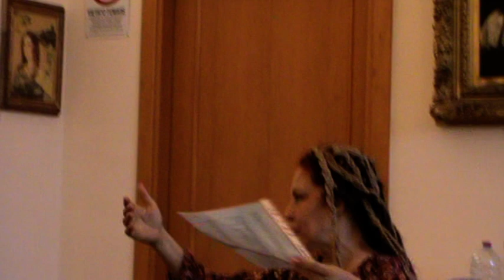Lucia Annicelli elenco finalisti Premio OTTO MILIONI 14 giugno 2023 Biblioteca Antoniana Ischia